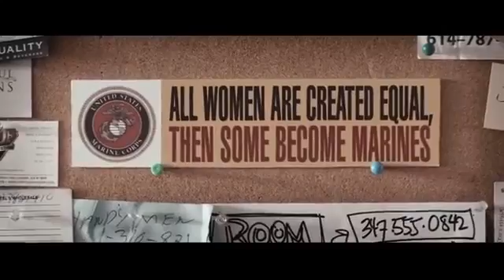Katty Perry - Megamix 2015